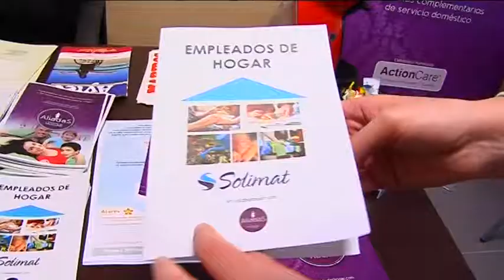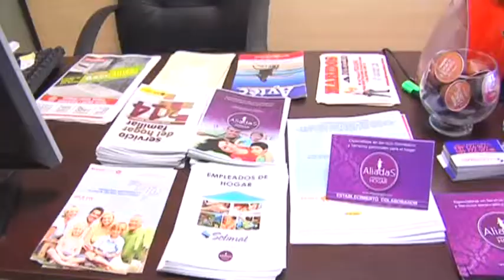Entrevista empresa Aliadas